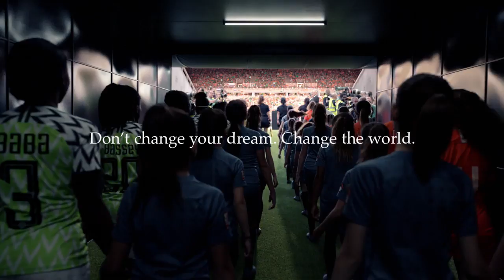Nike Dream Further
produced by The Smile